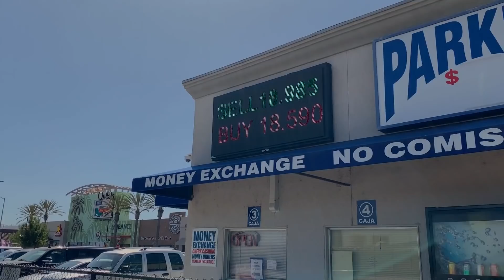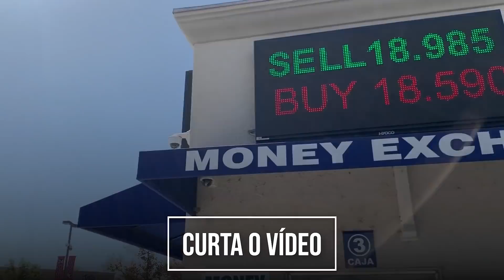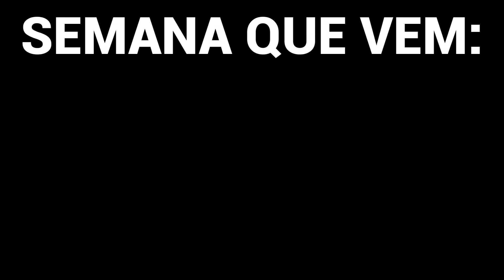Tirei o SUTIÃ de uma ALEMÃ com MÁGICA na Califórnia e deu bom! | MÁGICA PELO MUNDO (T1E8)